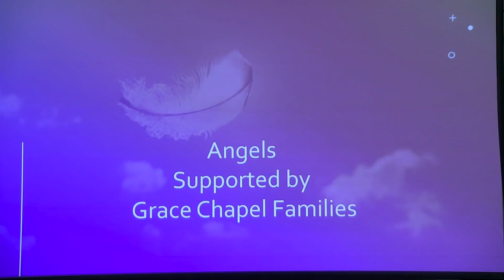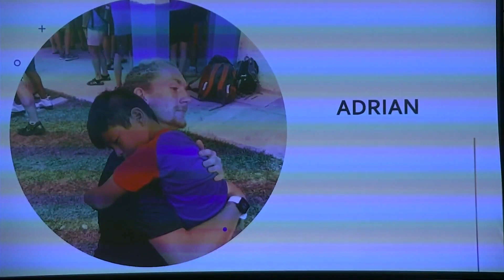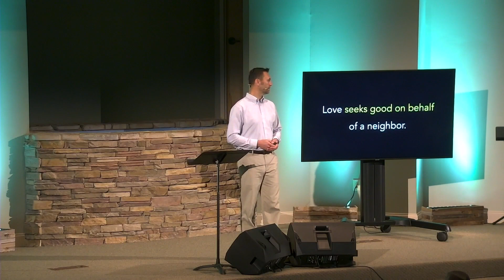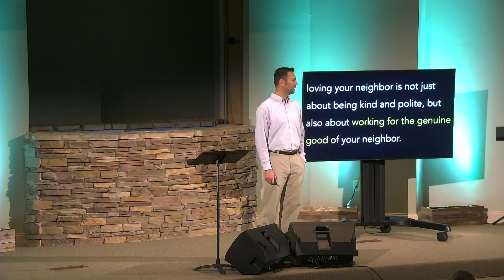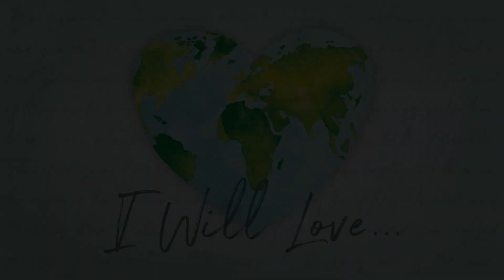My Neighbor • Paul Huyghebaert • I Will Love... • Part 3 of 4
Missions Sunday 2023